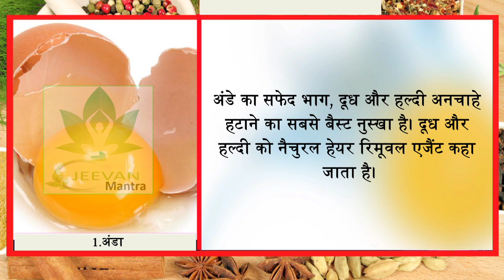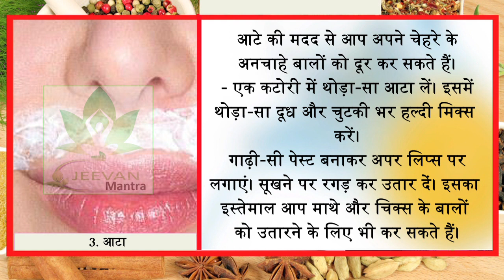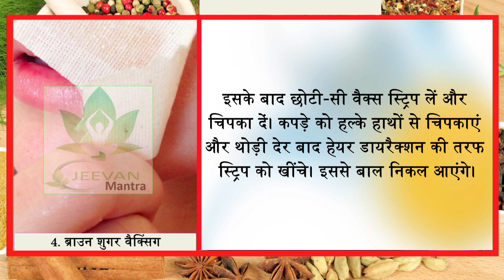2 मिनिट ही काफी हैं अनचाहे बाल एकदम खत्म करने के लिए || Jeevan Mantra